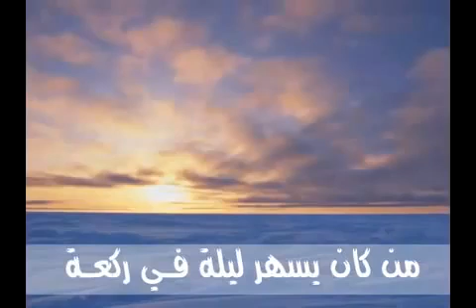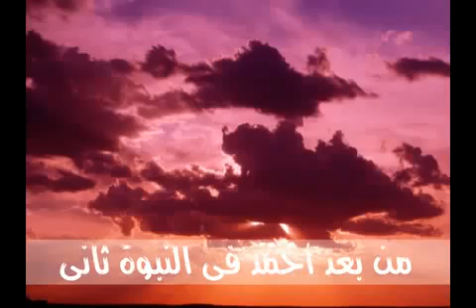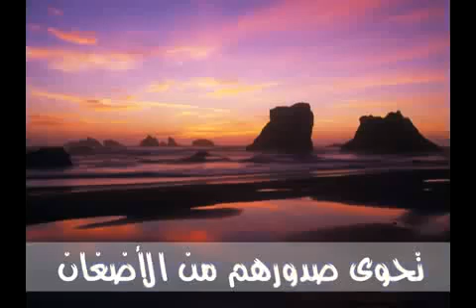YouTube دفاع القحطانى عن الصحابة